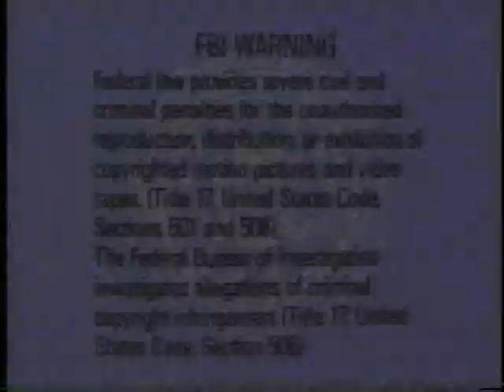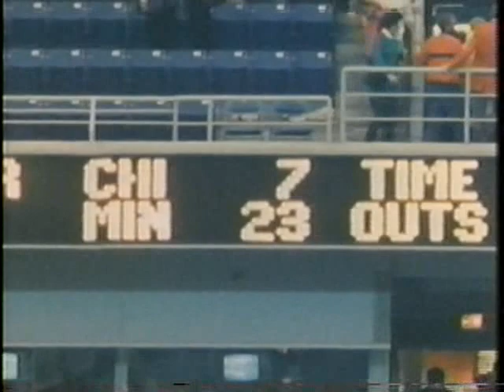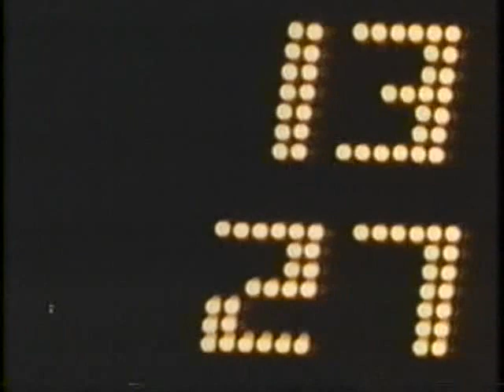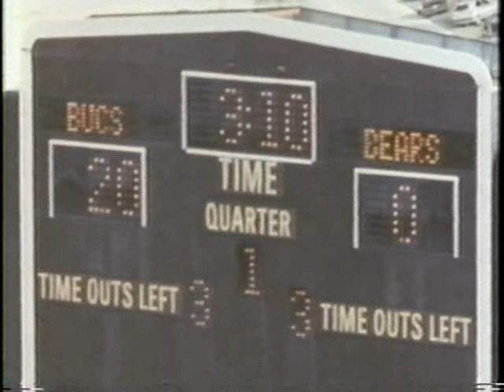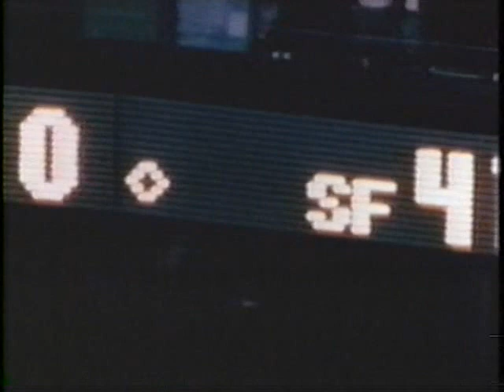1986 and 1987 Chicago Bears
1986 and 1987 Chicago Bears team yearbook highlights